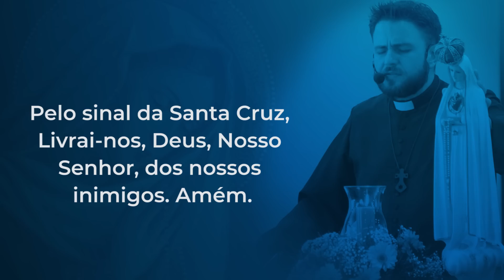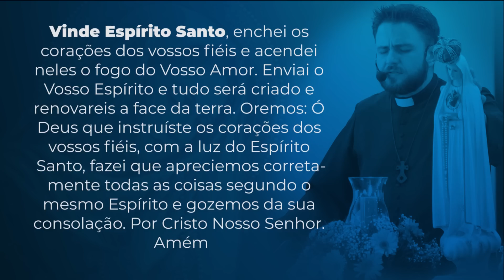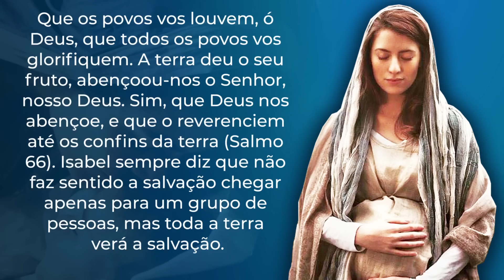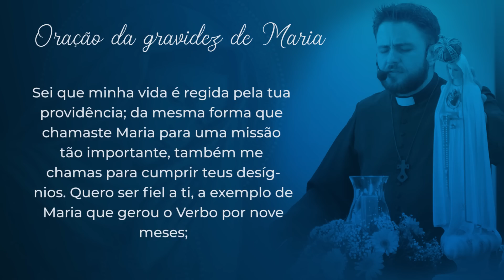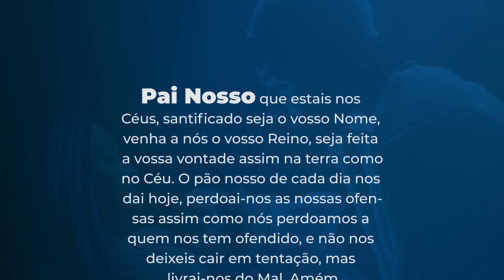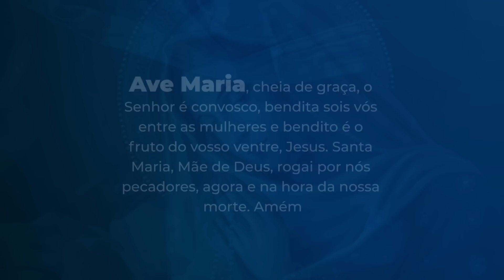9 meses com Maria - 13 de junho | Padre Mario Augusto Sartori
13 de junho
Deixarei subsistir no meio de ti um povo humilde e modesto, que porá sua confiança no nome do Senhor. (Sofonias 3,12)

O salmo que Isabel mais gosta de recitar é este: Tenha Deus piedade de nós e nos abençoe, faça resplandecer sobre nós a luz da sua face, para que se conheçam na terra os seus caminhos e em todas as nações a sua salvação. Que os povos vos louvem, ó Deus, que todos os povos vos glorifiquem. Alegrem-se e exultem as nações, porquanto com equidade regeis os povos e dirigis as nações sobre a terra. Que os povos vos louvem, ó Deus, que todos os povos vos glorifiquem. A terra deu o seu fruto, abençoou-nos o Senhor, nosso Deus. Sim, que Deus nos abençoe, e que o reverenciem até os confins da terra (Salmo 66). Isabel sempre diz que não faz sentido a salvação chegar apenas para um grupo de pessoas, mas toda a terra verá a salvação.

Não pode existir egoísmo na busca da salvação, quando entramos em um caminho de conversão conseguimos tocar os que nos rodeiam.